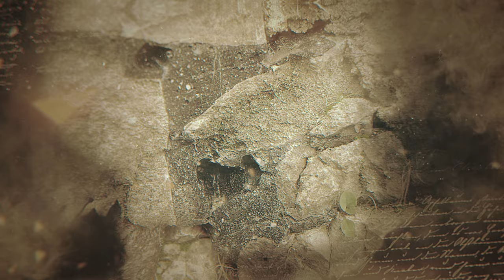CHRONIQUE DES ARCANES : LE SECRET DE CRAIG PHADRIG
En Écosse, il existe un fort aux murs qui ont été tellement chauffés qu'ils en sont vitrifiés. Le seul problème, c'est qu'à l'époque, aucune technologie n'était capable d'un tel prodige...

● Un petit like et un commentaire permettent de voir dans le noir. C'est scientifiquement prouvé. Si, si.

00:00 Générique
00:10 Un fort imposant
00:59 Théorie
01:19 D'étranges murailles
01:57 La technique ne colle pas
02:35 Les envahisseurs
03:08 Générique de fin